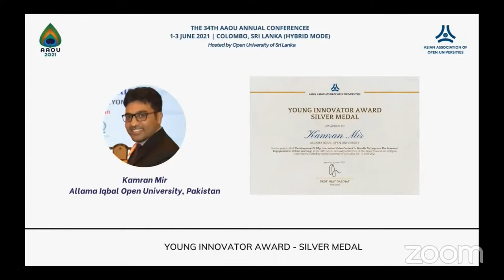AAOU Young Innovator Award 2021 Silver Medal won by AIOU Pakistan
AAOU Asian Association of Open Universities Annual Conference 2021 was held in June 2021. Silver Medal Young Innovator Award was given to Kamran Mir, Allama Iqbal Open University AIOU, Pakistan